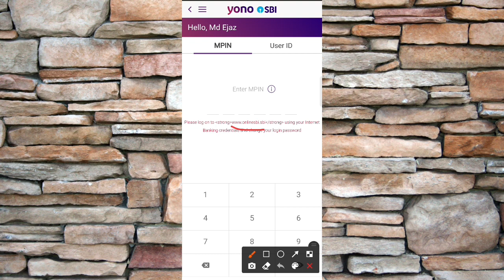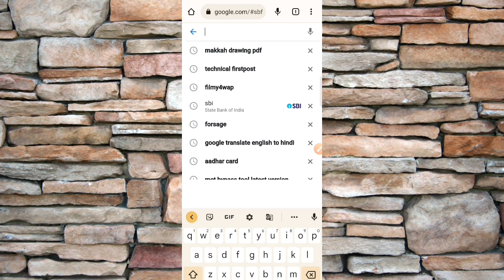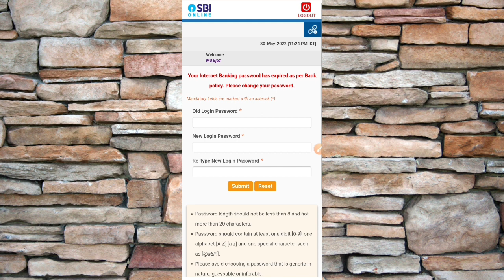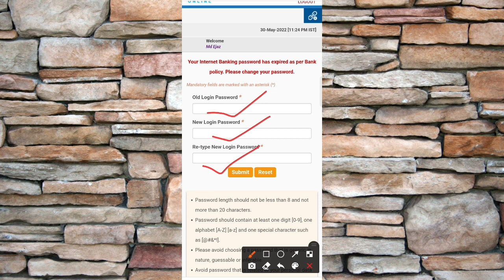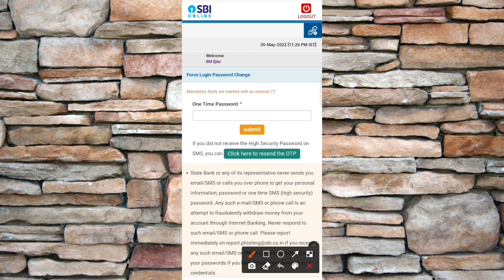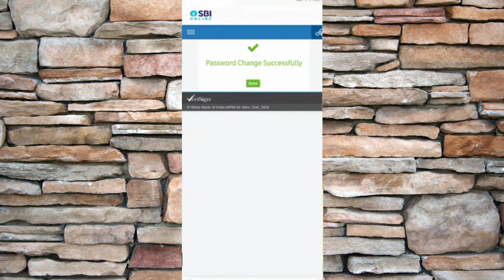internet banking credentials and change your login password | yono sbi login problem 100% solved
Queries Solved... 👇👇

using your internet banking credentials and change your login password
please use your internet banking credentials and register yourself for yono